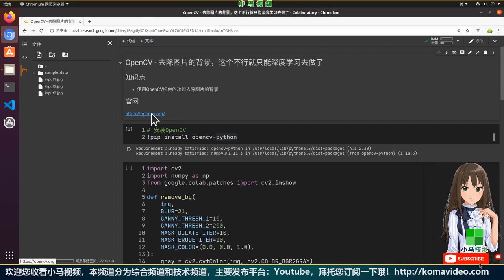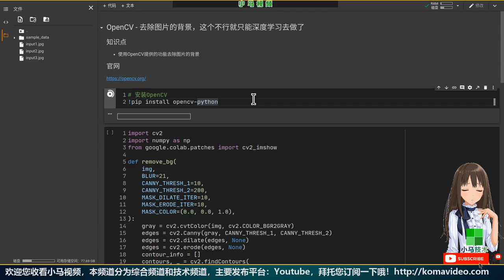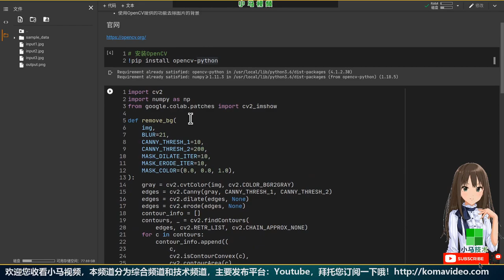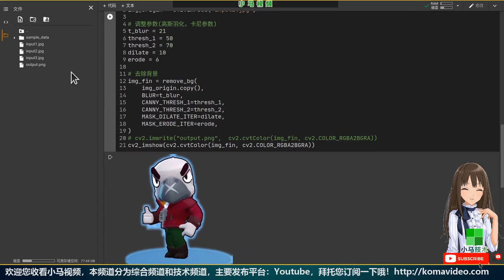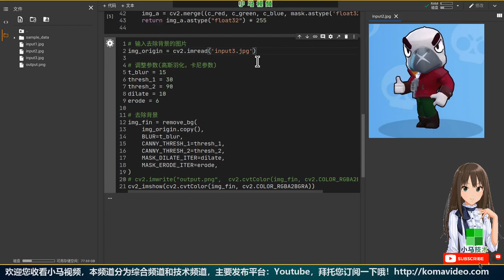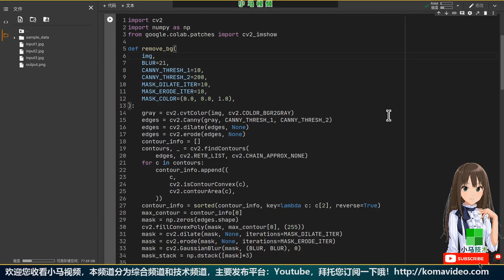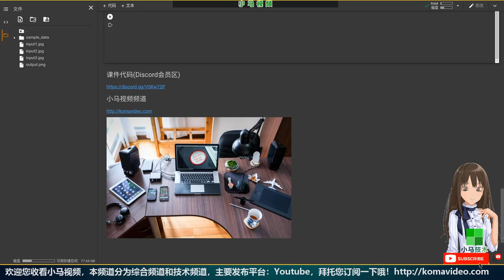【Python】OpenCV - 去除图片的背景，这个不行就只能深度学习去做了 - python, opencv